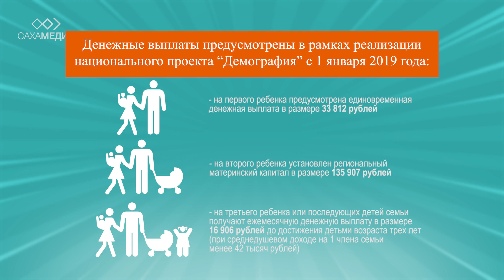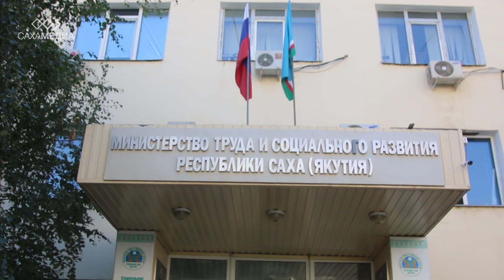Полезно знать: Льготы и выплаты при появлении ребенка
С этого года приняты дополнительные меры поддержки семей с детьми, в частности, социальные выплаты семьям, родившим детей в 2019 году. В очередном выпуске рубрики “Полезно знать” узнаем какие денежные выплаты и льготы предусмотрены тем, кто родил или усыновил ребенка после 1 января 2019 года.